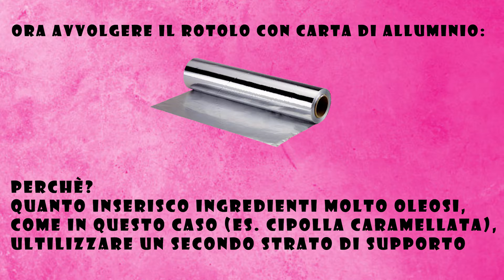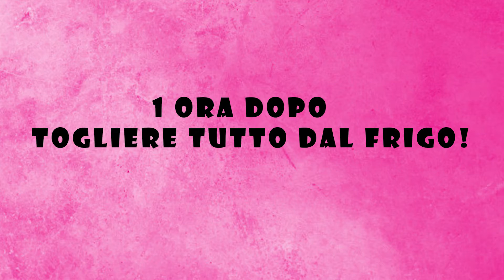COME FARE IL SUSHI SENZA ALGA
Ciao ragazzi!💁‍♀️ Vi è presa voglia di preparare il sushi ma non avete in casa l'alga nori? Nessun problema, si può fare anche senza! Guardate il video e buona visione😉

🥘Per preparazione Sushi ho utilizzato:
- STUOIA DI BAMBU' (per rotolare il sushi)
- SPATOLA DI LEGNO
- CARTA DI ALLUMINIO
- PELLICOLA TRASPARENTE
- BICCHIERINI DA SHOT
- TAZZINE PER IL CAFFE'
- RISO PER SUSHI (oppure RISO ORIGINARIO)
- TONNO
- AVOCADO
- CIPOLLA
- SALMONE AFFUMICATO
- SEMI DI SESAMO NERO BIOLOGICO
- CAROTA
- CETRIOLO
- FRAGOLE